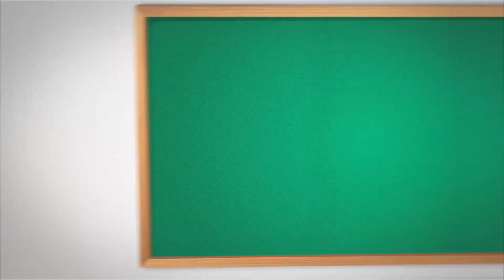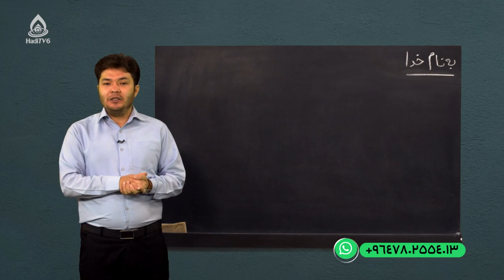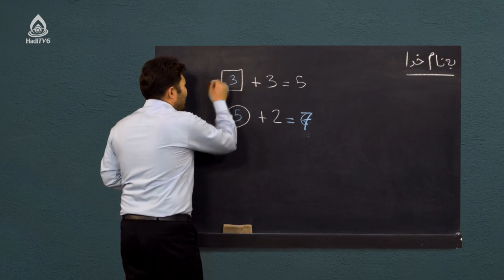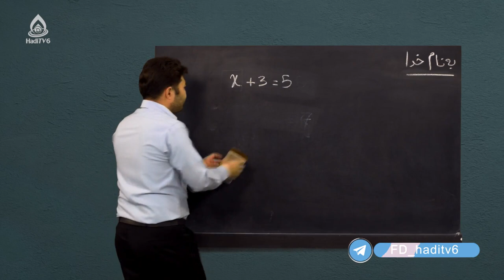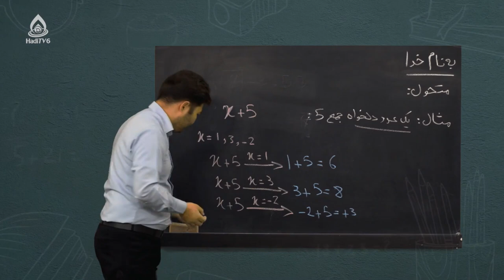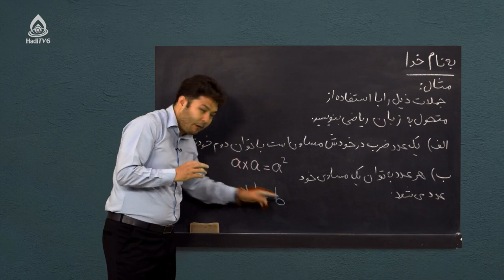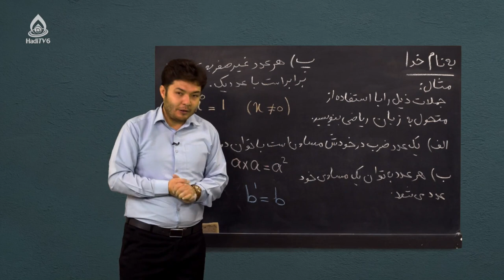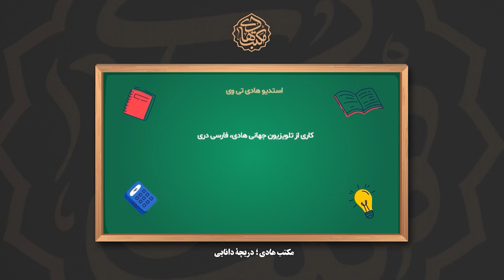کتاب ریاضی صنف هشتم، درس سی‌‌ودوم (مفهموم متحول)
افاده‌های الجبری